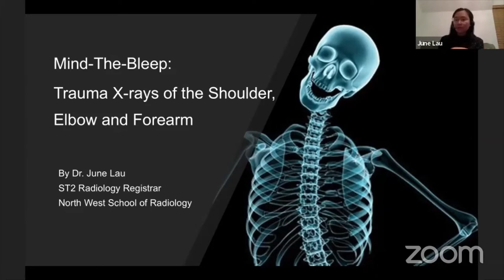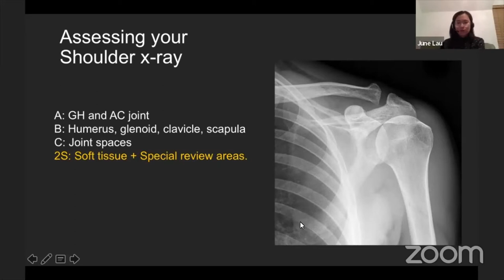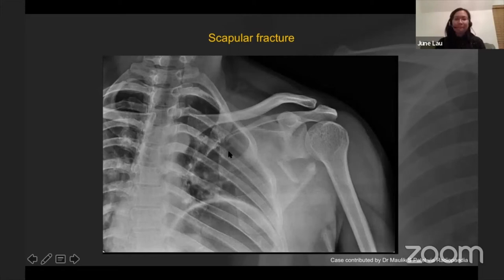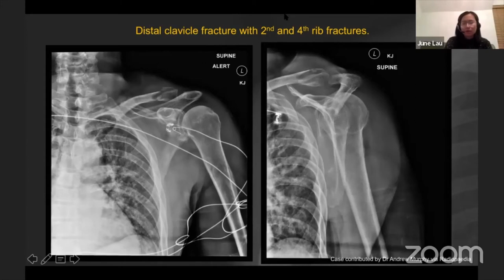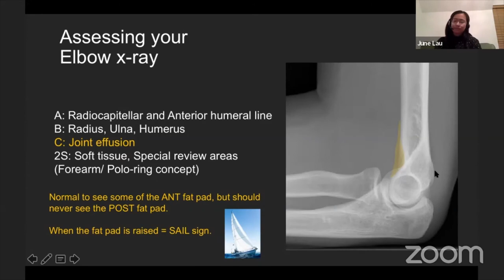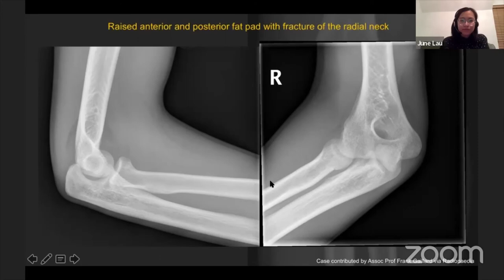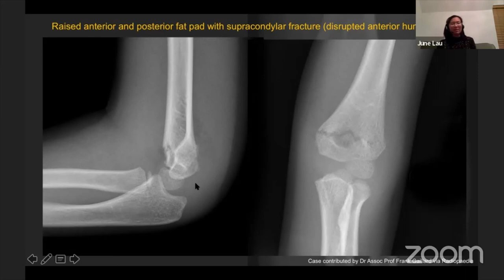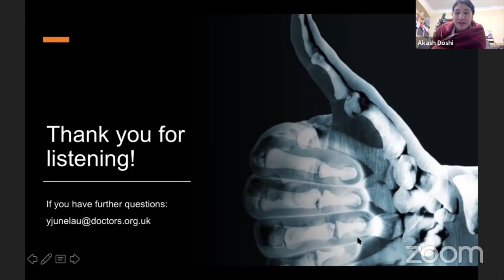A structured approach, common cases and pitfalls to Shoulder, Elbow and Forearm X Rays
Topic: Radiology crash course for Junior Doctors - Shoulder, elbow and forearm X Ray interpretation

Presenter: Dr June Lau